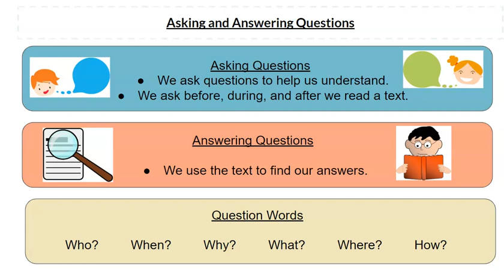M1 Anchor Chart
3rd Grade Reading Lesson